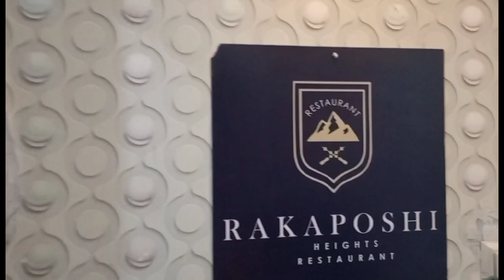First time on a train | Bd surprise to my brother. 🎊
My first experience on a train to Islamabad to celebrate my brother's birthday party and a day out with cousin.